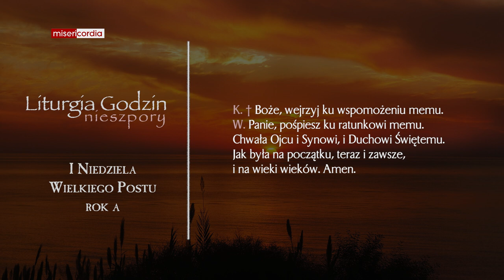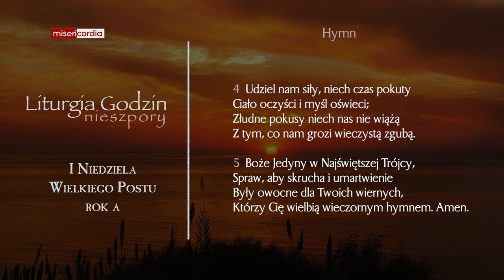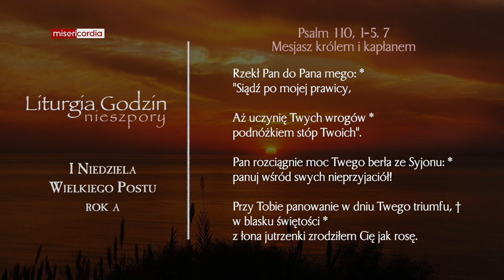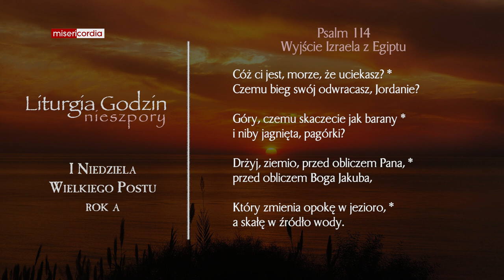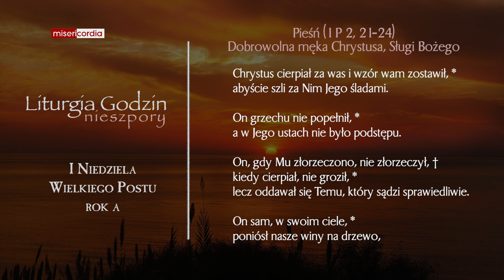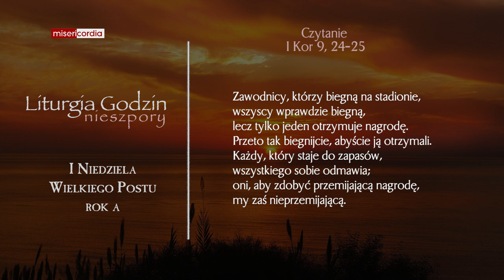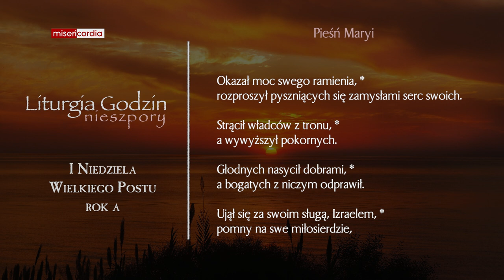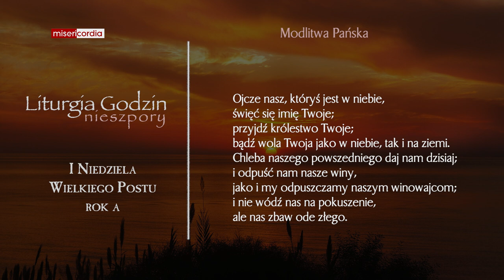Liturgia Godzin | II Nieszpory | I Niedziela Wielkiego Postu (rok A)